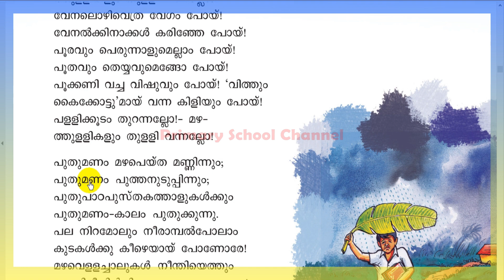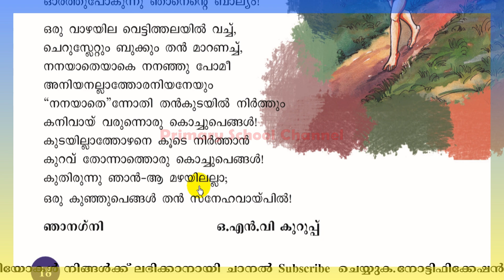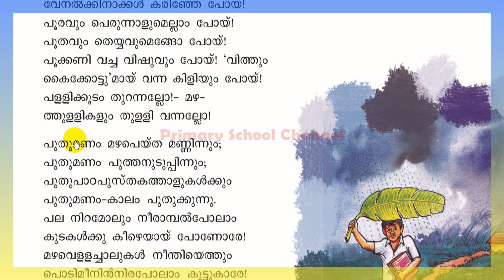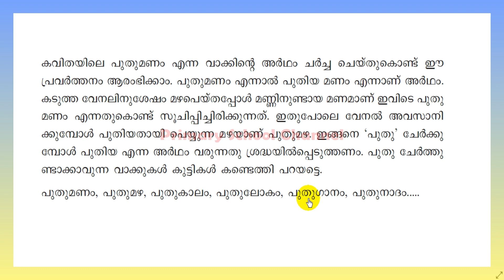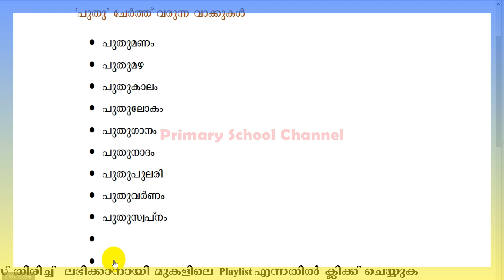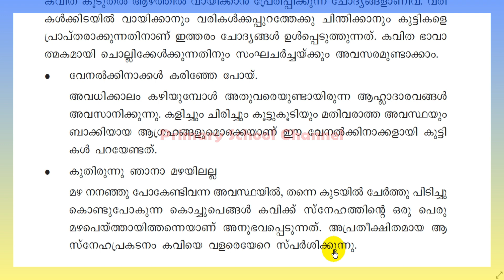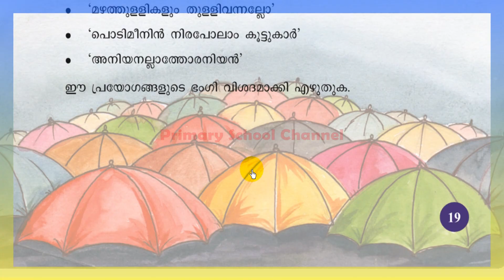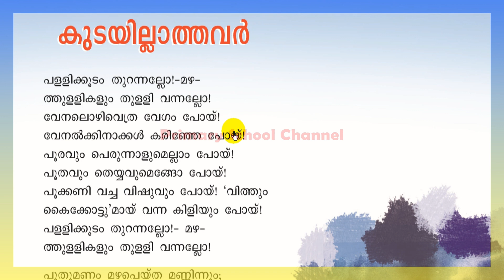കുടയില്ലാത്തവര്‍ - ക്ലാസ് 4 - മലയാളം - Class 4,Kudayillathavari, Malayalam ( Part - 3 )